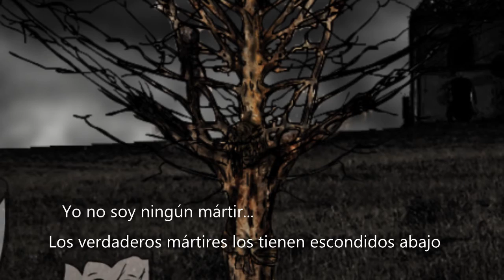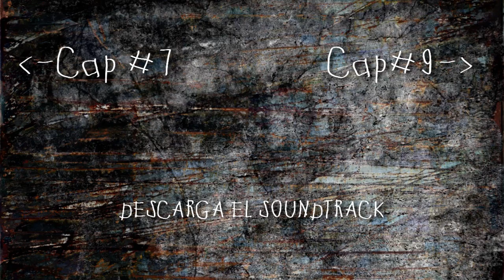Los Mártires Exiliados - Fable Babbles - Cap# 8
Hay martires que son olvidados.